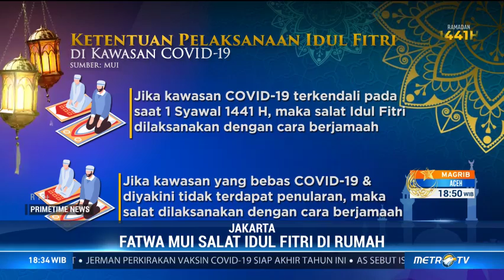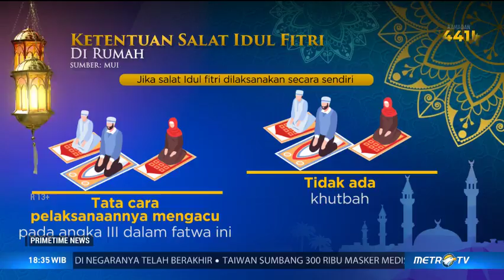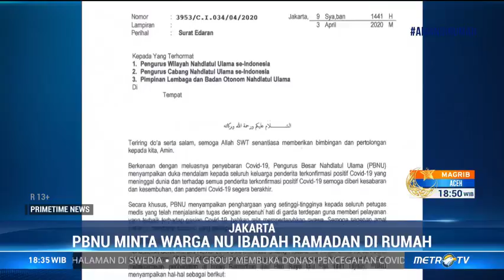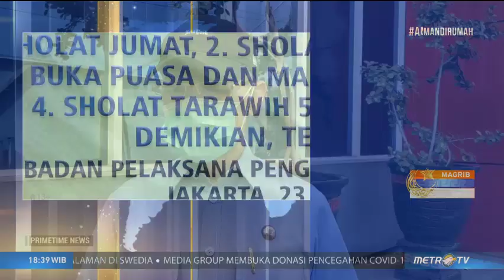Fatwa MUI Perbolehkan Salat Id di Rumah